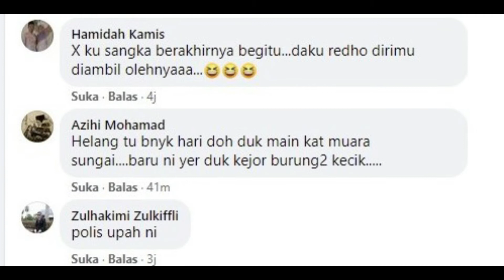VIRAL BARU BELI DRON, DI S4MBAR PULA BURUNG HELANG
KREDIT: FACEBOOK APAKES